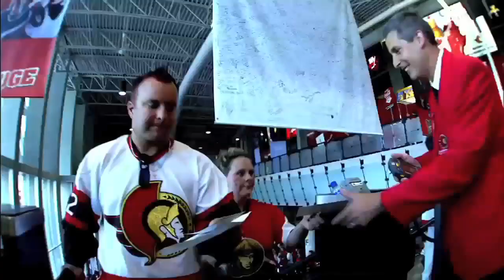National Hockey League on YouTube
The NHL Official YouTube channel is the home of the best hockey highlights, features, interviews and vintage videos.  Check out the goals, saves, hits, bloopers and classic moments. Watch some playlists. Relive the action of your favorite NHL teams and players.